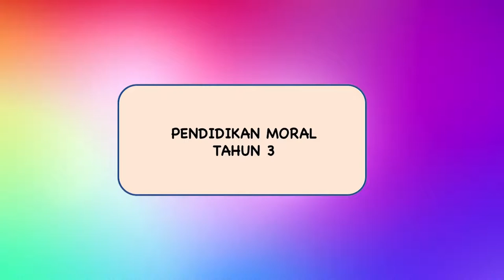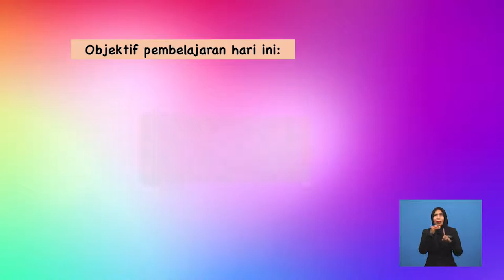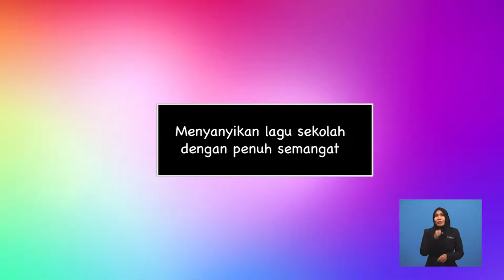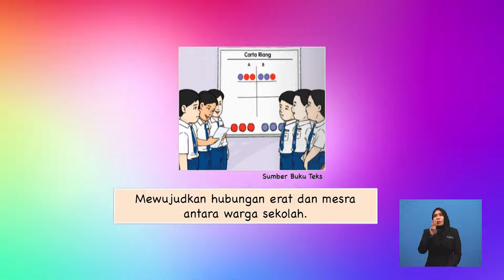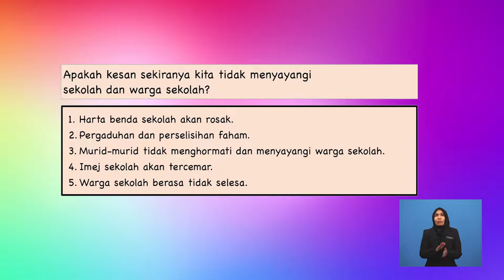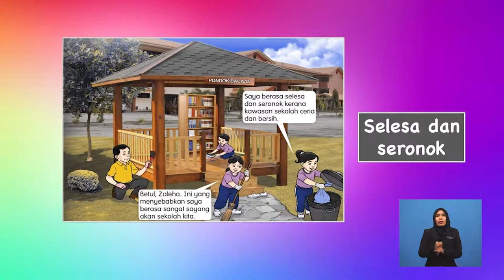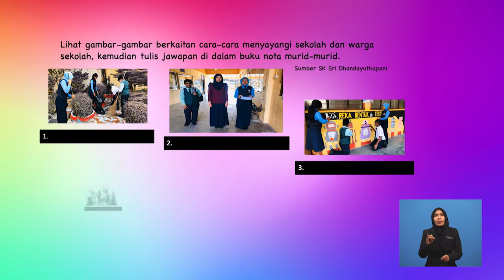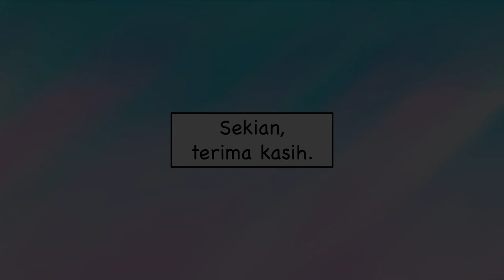Tahun 3 | Pendidikan Moral | Sayangi Sekolah Dan Warga Sekolah | R163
Tajuk kasih sayang ini akan membincangkan tentang cara menyayangi sekolah dan warga sekolah serta menghuraikan kepentingan menyayangi sekolah dan warga sekolah.  Seterusnya, tajuk ini akan menerangkan secara terperinci tentang kesan sekiranya tidak menyayangi sekolah ,perasaan apabila menyayangi sekolah dan warga sekolah.  Tajuk ini akan diakhiri dengan pengamalan sikap menyayangi sekolah dan warga sekolah.  Pentaksiran berbentuk formatif juga diberikan setelah selesai satu-satu sub-topik dibincangkan.